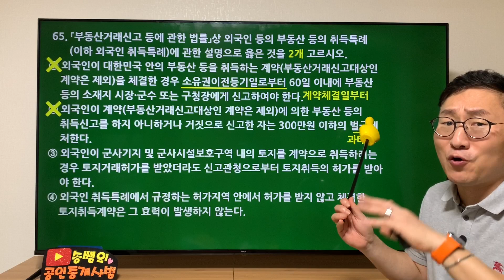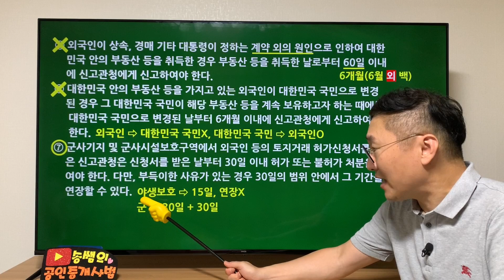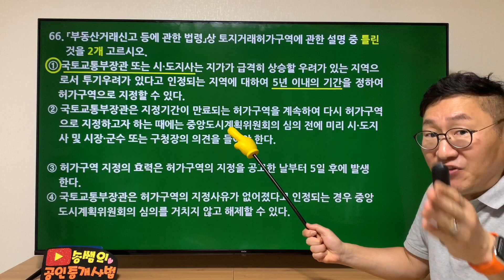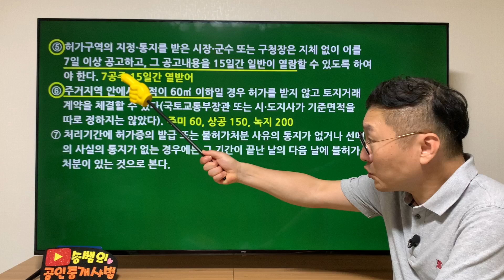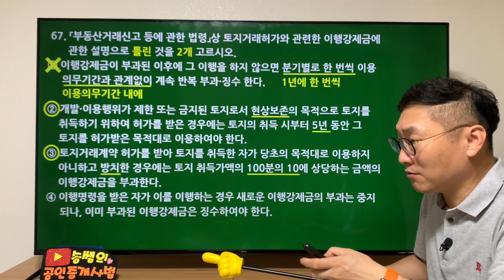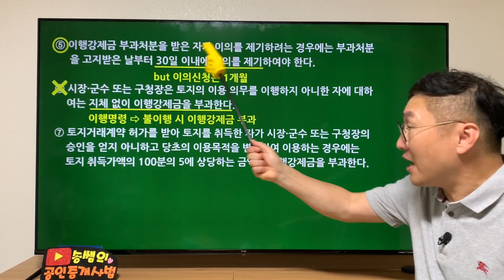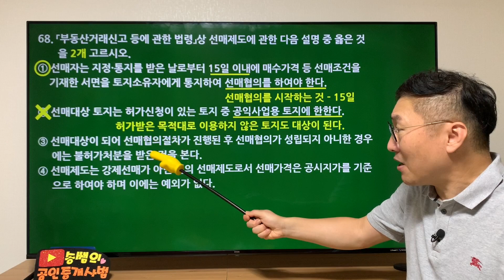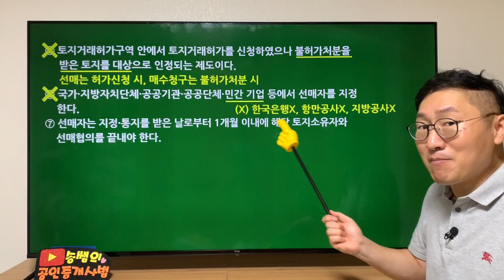제35회 대비 송쌤과 함께하는 합격시대 - 마무리 80선(17)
내용이 어렵지는 않아요~ 문제 형태가 어렵죠? ㅎㅎㅎ
자료는 제 유튜브와 카페 "송쌤의 공인중개사법"에서 다운받으세요~
마무리 80선 중에서 65번부터 68번까지입니다.
100선과 다른 문제이고, 100선 +  80선이면 80점 받을 수 있어요!
이렇게 하고도 80점 못 받으면 제가 잡으러 갈 거에요~!
우리가 할 수 있는 건 마지막까지 최선을 다하는 것입니다.
불안함과 초조함을 극복하는 가장 좋은 방법은 공부하는 것입니다.
합격불패~!